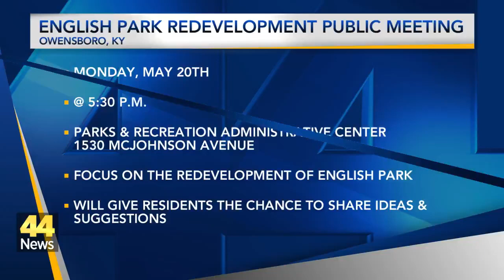Groundbreaking held for new Vanderburgh County Coroner's Office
A groundbreaking ceremony was held Monday for the new Vanderburgh County Coroner's Office.